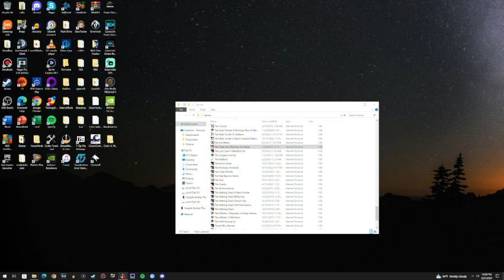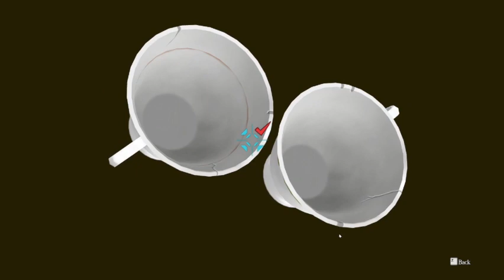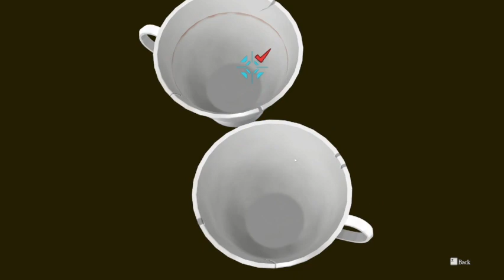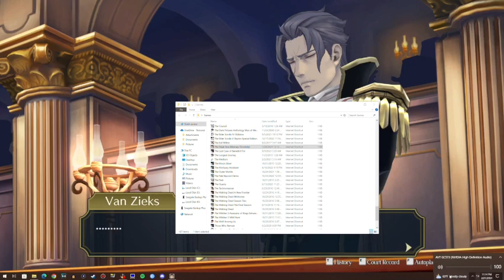The Great Ace Attorney Chronicles - 26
Part 26!  The second part of the flashback trial!  Enjoy!